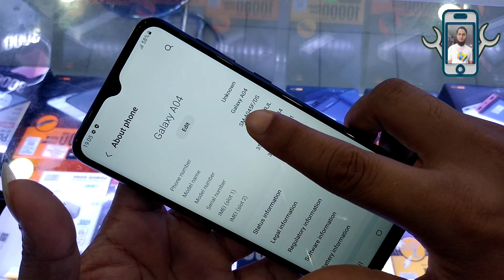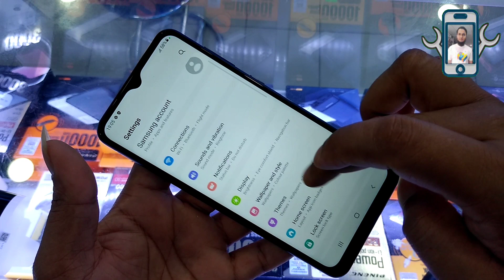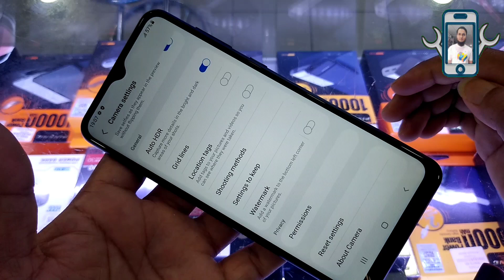Samsung Galaxy A04 Unboxing | RAM Plus 4GB | ROM 64GB | LPS LCD | Bettery 5000mAh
Display
6.5 inches HD+
LPS LCD

Memory
RAM Plus 4GB
ROM 64GB

Battery
5000mAh